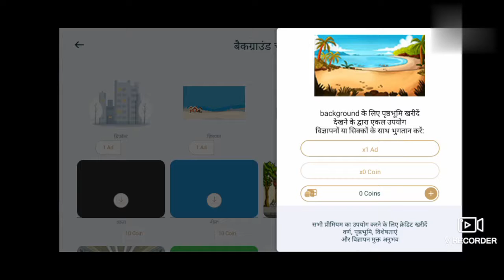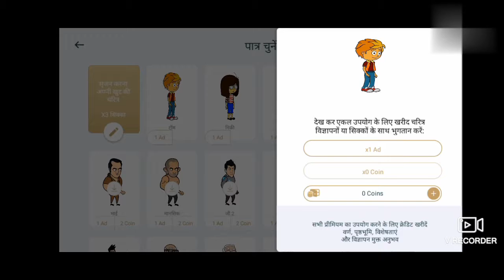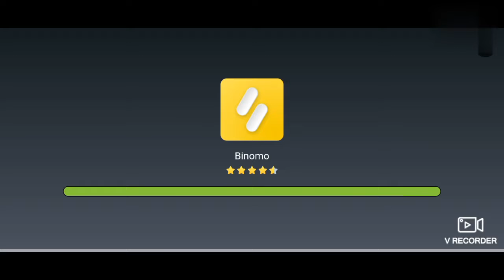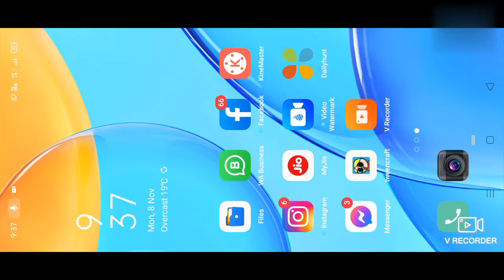Funny cartoon video kaise banaye. Jane step by step process. 🔥🔥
is cartoon video ko ," Tweencraft app "  se banaya gaya hai. is app ko playstore se download kare.

By-shravan Kumar
Devri khas ( Bihar)